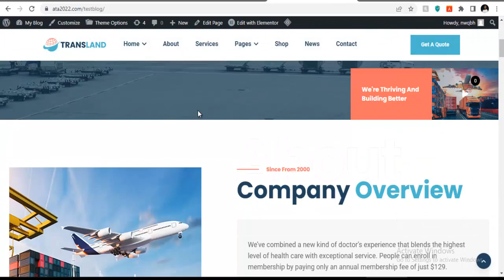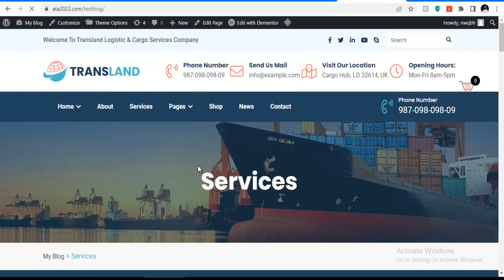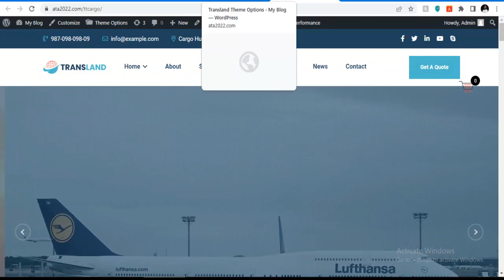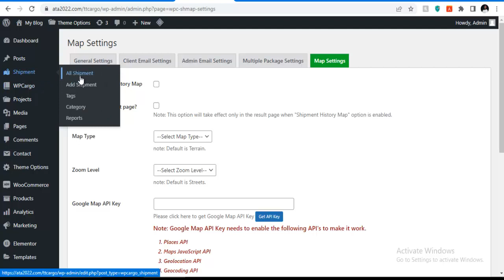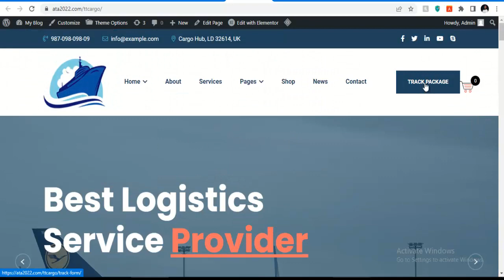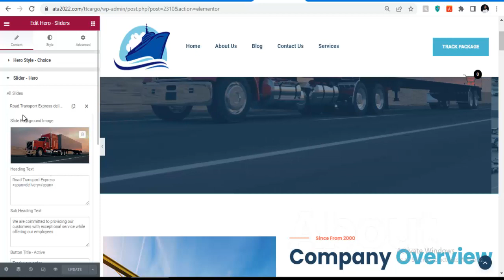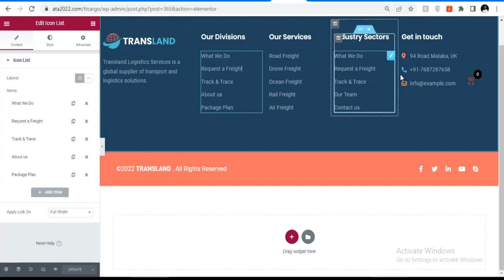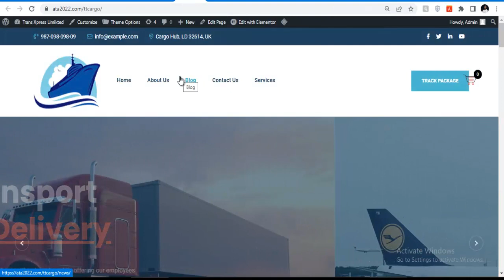How To Build A Courier Logistics Website With WordPress 2023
This step-by-step video tutorial will show you  How To Build A Courier Logistics Website

Amazing features
👉 Detailed frontend
👉 Admin panel to control the website
👉 Email notification
👉 Live map tracking
👉 Downloading of invoice receipt

Many More Feature

You can now create an online shipping company and security website with tracking easily without any knowledge of  Web Programming or Web Design.

Have you been searching for a cool, legitimate and easy way to quickly make money online in Nigeria? then you’ve got to listen and act quickly with everything you will learn from this video. My name is Ajayi Adebayo, I am the Founder of:

GET IN TOUCH!
Are you looking for High Paying Skills for Online Business, then always check this channel as I will bring to you regularly ways to make money online in Nigeria this new year 2022

These videos are strictly for educational and training purposes, therefore I do not  guarantee that you will make as much more money like I do. I have been in the online business space for the past 9years and my results are typical.